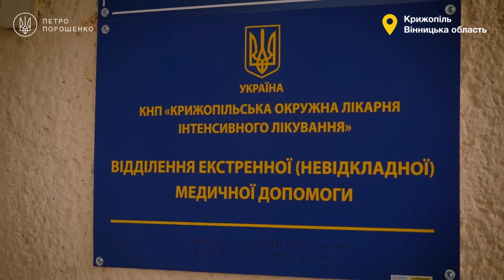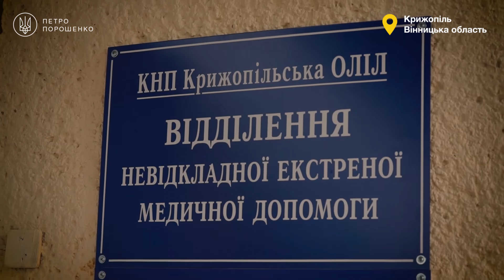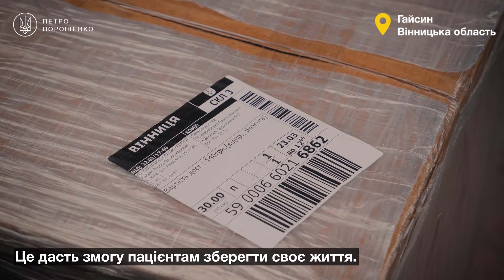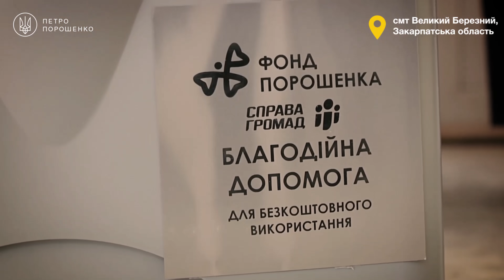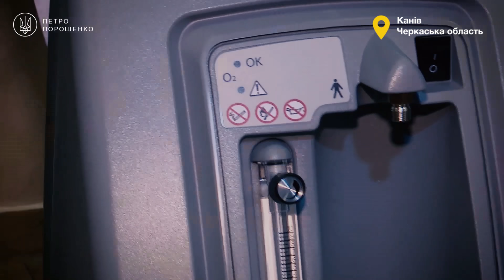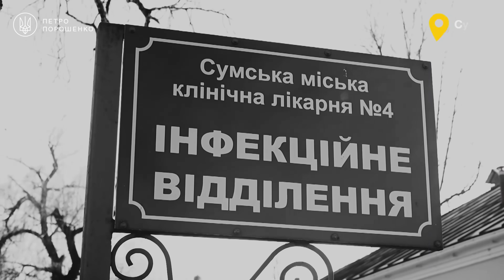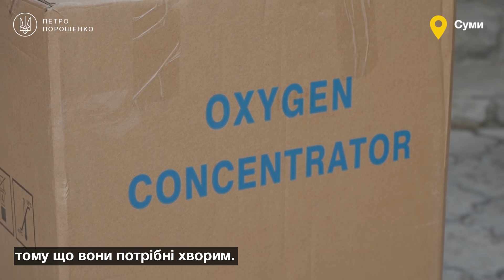🔥🔥🔥 Українці мають право дихати! Як «Фонд Порошенка» рятує життя людей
Кількість хворих, на жаль, продовжує зростати, міст, що опинилися у «червоній зоні» стає все більше, а ситуація з киснем по всій Україні стає все напруженішою. Все, що нам залишається у цій ситуації –об'єднуватися і допомагати ближнім. Рятувати тих, хто опинився в біді.

Так стараннями волонтерів і "Нової пошти" кисневі концентратори від "Фонду Порошенка" та благодійників швидко досягли лікарень Вінницької, Донецької, Закарпатської, Івано-Франківської, Київської, Львівської, Одеської, Рівненської, Сумської та Черкаської областей і готові включатися у роботу з порятунку життів.

Щирий уклін нашим лікарям, що самовіддано працюють, щоб рятувати життя українців. Ми зі свого боку намагатимемося зробити все, щоб полегшити працю медиків і допомогти хворим одужати.